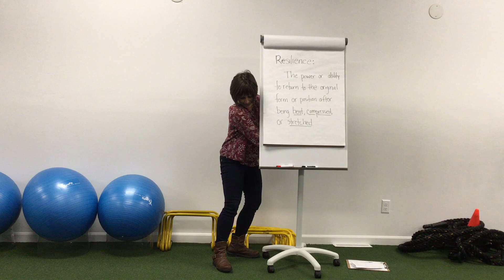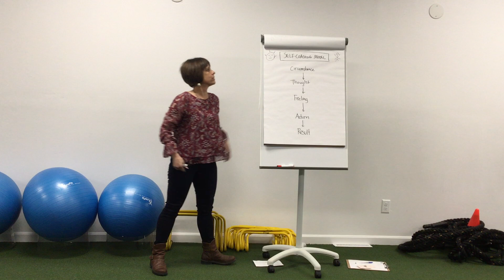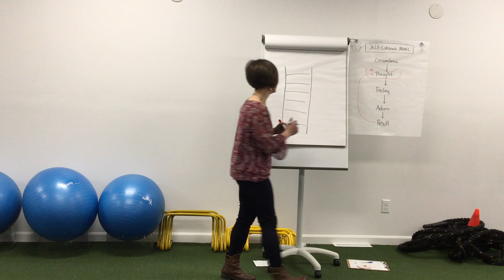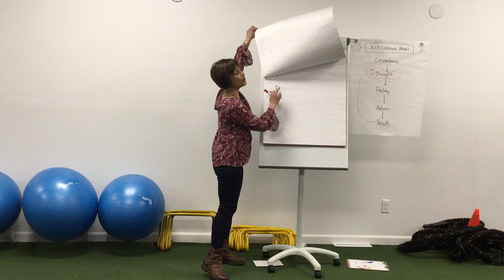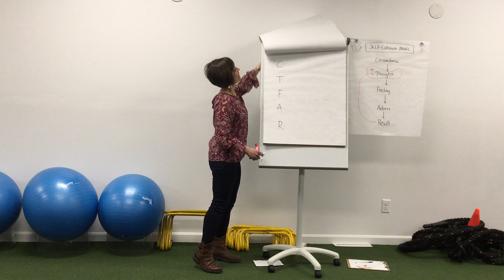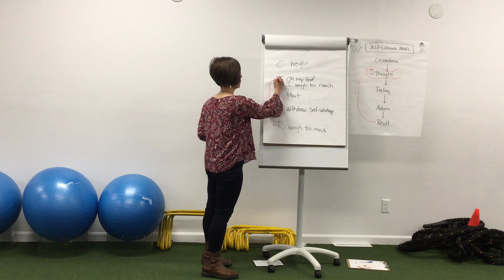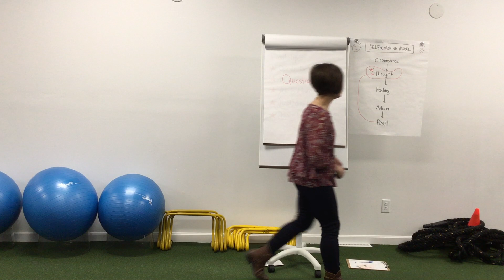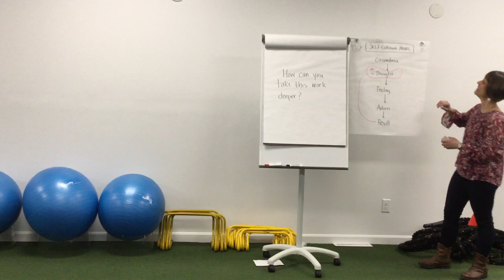RESILIENCE WITH JENNIFER HOOPER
LIFE COACH JENNIFER HOOPER PRESENTS RESILIENCE